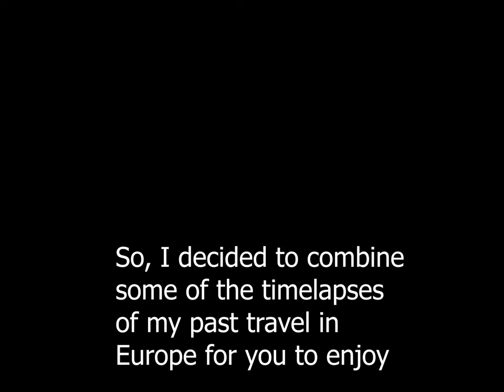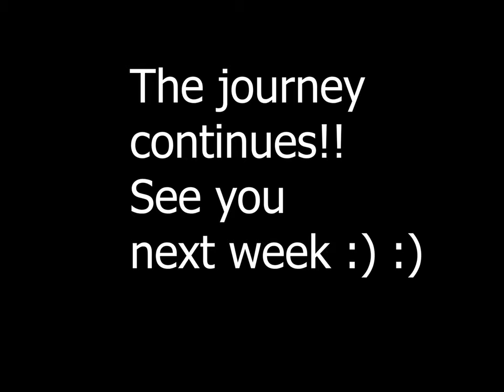The journey that never ends! | Indian 🇮🇳 PhD Week 38 in Netherlands 🇳🇱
Vlog 113 or Week 38 of second year PhD in Netherlands where I was completely busy in writing for a journal, so combined some previous travel timelapse videos to make a short weekly video update! The Quora Blog to help the incoming Masters, Bachelors and PhD students and internationals to the Netherlands